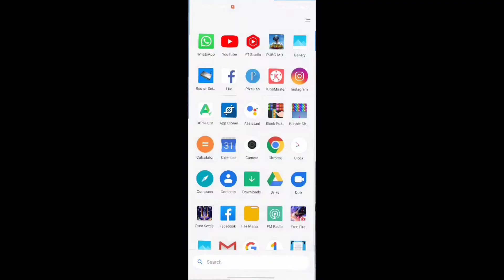Match has ended Please return to the lobby Problem Solve 2021